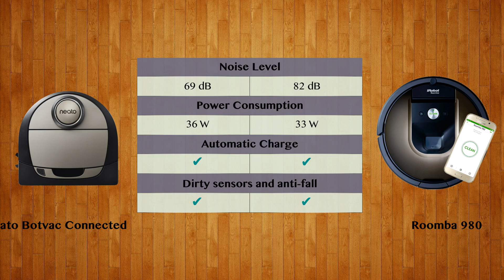Neato Botvac Connected vs Roomba 980 - Robot Vacuum Comparison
Watch the Robot Vacuum comparison of Neato Botvac Connected and Roomba 980